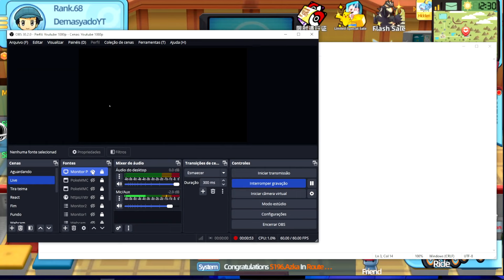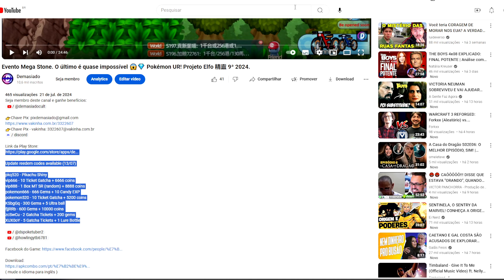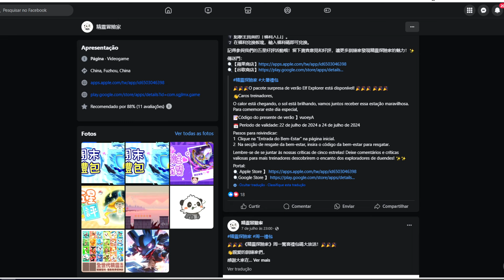Shiny Gyarados é o Nome Dele! Projeto Elfo 精靈 9ª 2024.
pkq520 - Pikachu Shiny
vip666 - 10 Ticket Gatcha + 6666 coins
vip888 - 1 Box MT SR (random) + 8888 coins
pokemon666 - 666 Gems + 10 Candy EXP
pokemon520 - 10 Ticket Gatcha + 5200 coins
KSbgGq - 300 Gems + 5 Ultra ball
fjjRRb - 600 Gems + 10000 coins
zcSwCu - 2 Gatcha Tickets + 200 gems
XUX0oY - 5 Gatcha Tickets + 1 Lure Bottle

REDEEM CODE
SF6666 - Gengar
vGSZP8 - Lure
vuoeyA - 400 diamond & 3 gacha ticket

( mude o idioma para inglês )